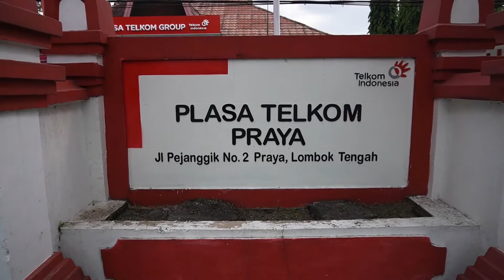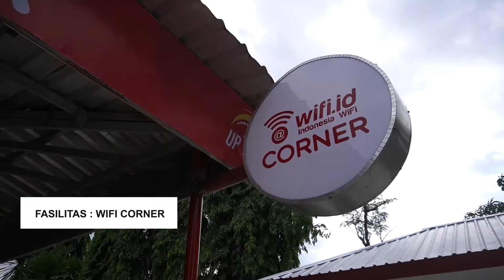PT TELEKOMUNIKASI INDONESIA - PROFIL PLASA TELKOM PRAYA LOMBOK NTB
Hii guysss 🖤
welcome back to my youtube chanel Ratni Juliaa
10/04/2022

selamat menjalankan ibadah puasa Ramadhan bagi yang menjalankan 🖤

Video kali ini saya bagikan profil Plasa Telkom Praya Lombok Nusa tenggara barat ,
PT Telekomunikasi Indonesia (Persero) biasa disebut Telkom Indonesia atau Telkom saja adalah perusahaan informasi dan komunikasi serta penyedia jasa dan jaringan telekomunikasi secara lengkap di Indonesia.

*Telkom Group* adalah satu-satunya BUMN telekomunikasi serta penyelenggara layanan telekomunikasi dan jaringan terbesar di Indonesia.

Telkom Group melayani jutaan pelanggan di seluruh Indonesia dengan rangkaian lengkap layanan telekomunikasi yang mencakup sambungan telepon kabel tidak bergerak dan telepon nirkabel tidak bergerak, komunikasi seluler, layanan jaringan dan interkoneksi serta layanan internet dan komunikasi data.

Telkom Group juga menyediakan berbagai layanan di bidang informasi, media dan edutainment, termasuk cloud-based and server-based managed services, layanan e-Payment dan IT enabler, e-Commerce dan layanan portal lainnya.

1. Ringlight
3. Hijab Motif segi empat
4. Cardigan Rajut
5. Batik kerja
6. Batik Kerja 2

Dichanel ini kalian bisa menemukan berbagai macam informasi, tips, trik, totorial dan review produk. hope this chanel more usefull for all 😇